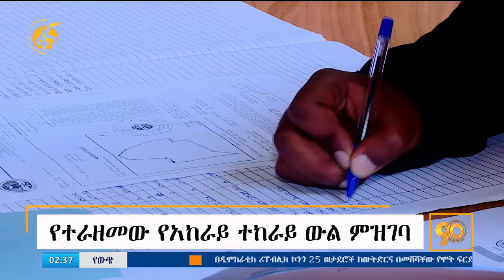የአከራይ ተከራይ ውል ምዝገባ ተራዘመ